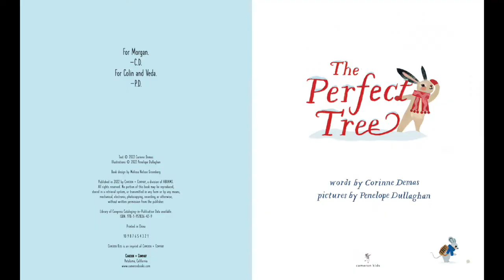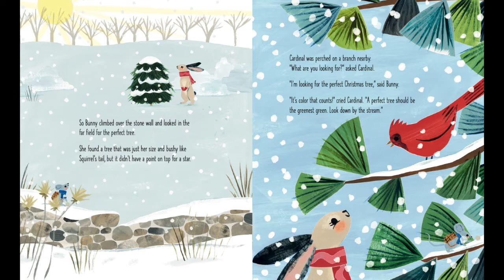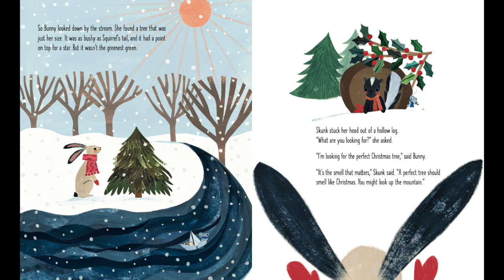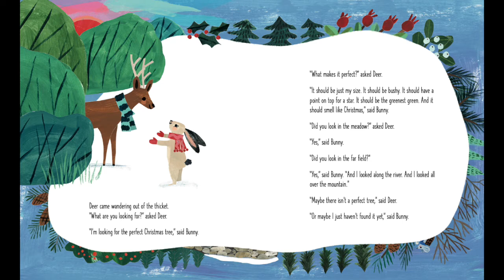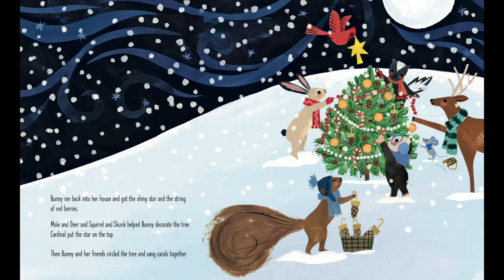Storytime with Cameron Kids featuring The Perfect Tree by Corinne Demas